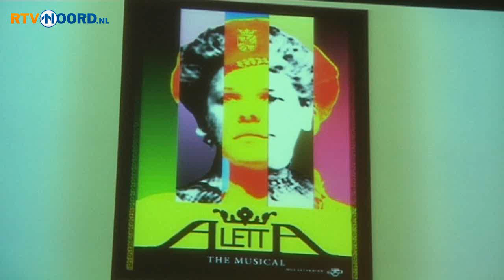GOOV presenteert liedjes uit musical over Aletta Jacobs - RTV Noord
We kennen ze van de musical Bommen Berend en Titanic: GOOV. Het muziektheater werkt momenteel aan een musical over Aletta Jacobs, die volgend jaar in premiere gaat.